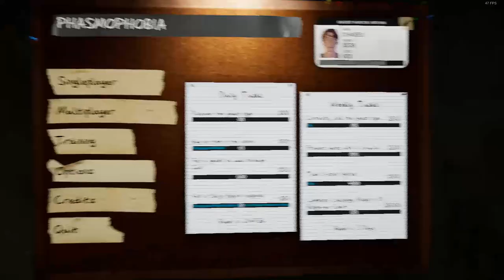I CALLED THE GHOST'S NAME!?? | SOLO LEARNING PHASMOPHOBIA #3